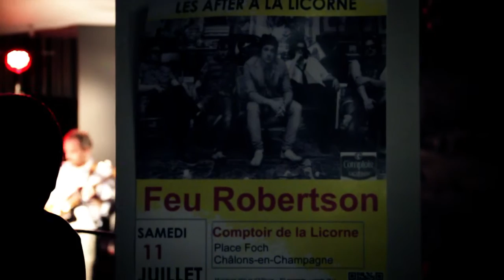Feu Robertson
24e Festival Musiques d'Ici et d'Ailleurs :
Feu Robertson - Comptoir de la Licorne, Châlons-en-Champagne